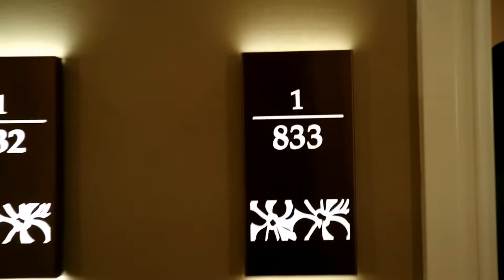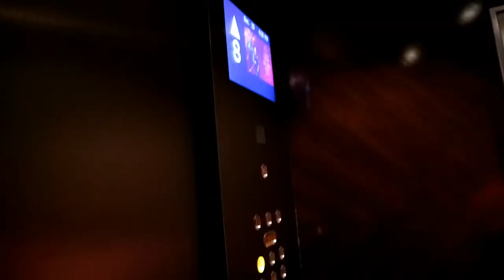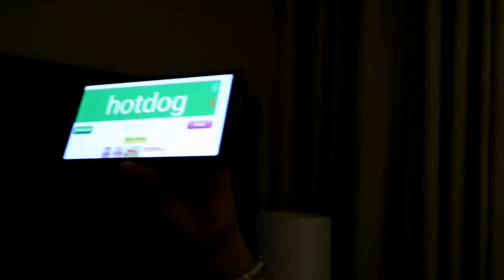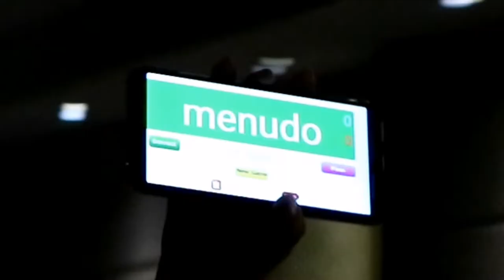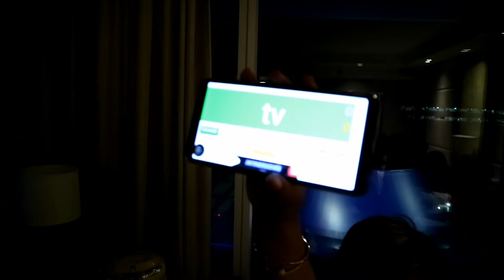PASKO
San Pedro Clan Christmas Day